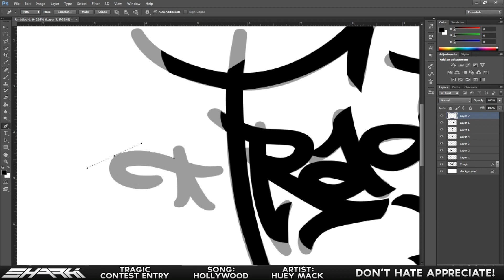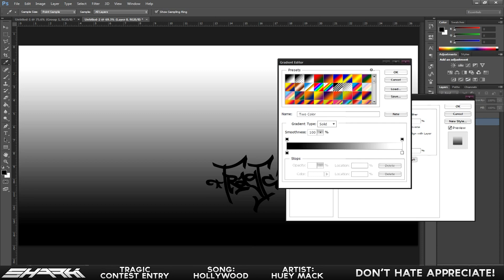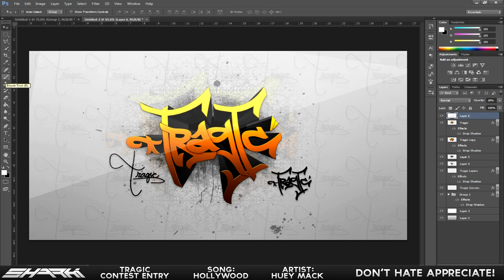Tragic Contest Entry // Sharki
Sup Guys umm... This is my contest entry and please don't hate because I haven't done GFX in like forever(LOL). I just hope you guys enjoy and if you guys want one of these, they are from $3-$5. So Yea Peace!

Great Music by: Huey Mack ft. Mike Stud
Song: Hollywood